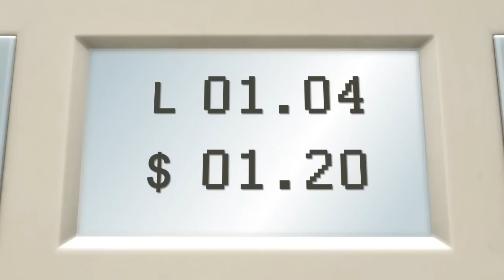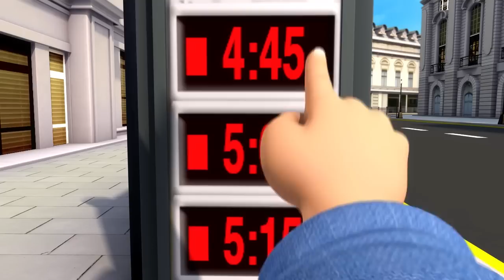Das Achterbahn-Lied | Little Baby Bum | lehrreiche Kinderlieder und Cartoons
Kinderlieder voller Abenteuer über die Natur.

Achterbahn Lied 🎢

Hoch! Hoch! Hoch! Hoch! Hooooooooch!
RUUUUUUUUUUUUNTER! AAAAAAAAAAAAAAAHHHHHHHHH!
JUHUU!

Mit der Achterbahn fahren! JA!
Macht Spaß und Angst! JA KLAR!
Loopings machen. Es geht kopfüber.
Noch mehr Loopings. Immer wieder.

RUUUUUUUUUUUUNTER! AAAAAAAAAAAAAAAHHHHHHHHH!
JUHUU!

Rast so schnell wie 'ne Rakete
Hält nicht an, sie dreht und wendet
Hände in die Luft und lach
Alle schreien laut – oh JA/YEAH

RUUUUUUUUUUUUNTER! AAAAAAAAAAAAAAAHHHHHHHHH!
JUHUU!

0:0         Achterbahn Lied
1:33 Das Auto Lied
3:14 Partyspiele Lied
4:59 Sing und Tanz mit Uns
6:43 Das Bus Lied
8:39 Spielzeug und Spiele Lied
10:27 Unfälle Passieren Lied
12:05 Gruppenzwang
13:47 Natur-Lied
16:03 Punkt zu Punkt
17:31 Fahrrad fahren